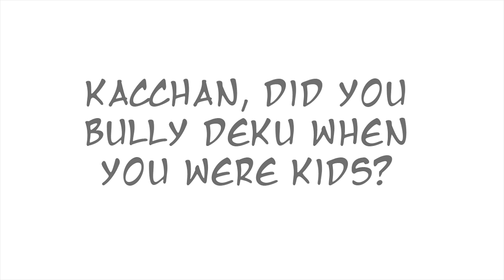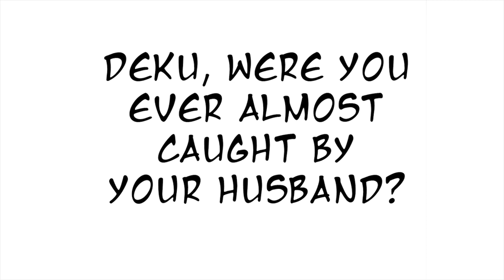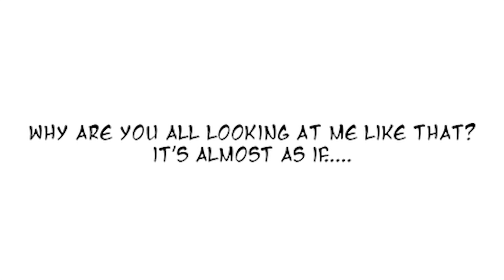Ask Bakugo and Villain Waifu! Deku Pt.4 (My Hero Academia Comic Dub)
ARTIST
Kim Bapchan

MUSIC

Keroro Gunso OST by Yoshizaki/Kadokawashoten